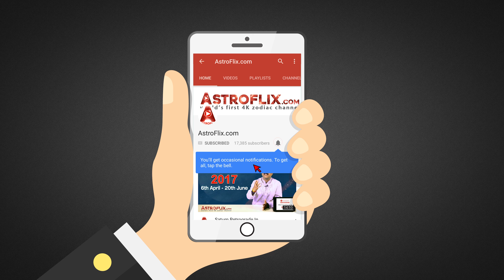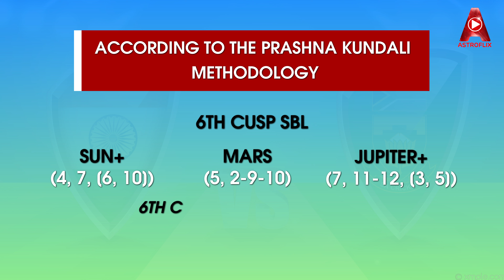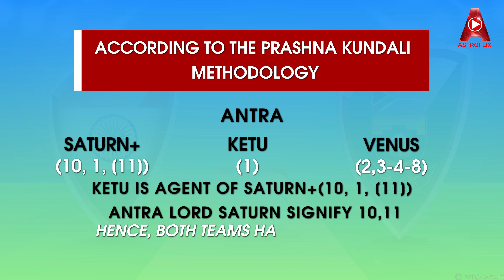India Vs South Africa Champions Trophy 2017 Match Prediction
Check out the video to find out who will win do or die match to qualify for the semi final.